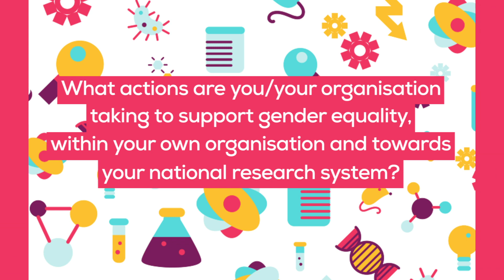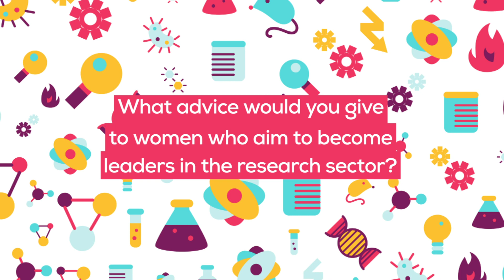SE Women in Science Anna Di Ciaccio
Anna Di Ciaccio, Science Europe Governing Board member and Director of the National Institute for Nuclear Physics in Italy shares her insights on the importance of gender equality in scientific research.